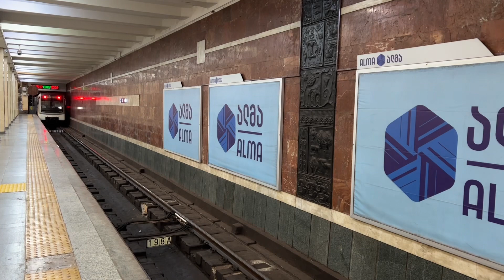Тбилиси. Самгори- Варкетили. Прогулка на метро. Прохладно, быстро и удобно.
Как и просили наши зрители, этот ролик относительно длинный. Поездка в метро с самого утра- одно удовольствие. Пассажиров мало, не жарко, чисто и аккуратно. А для тех, кто давно не был в Тбилиси- возможность совершить видео- проезд! ❤️❤️❤️.
Смотрим видео.